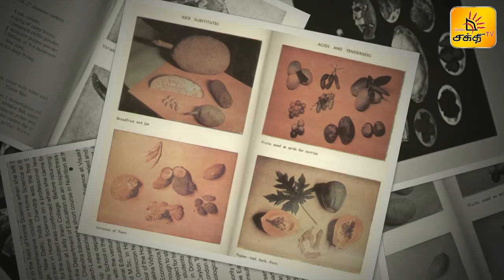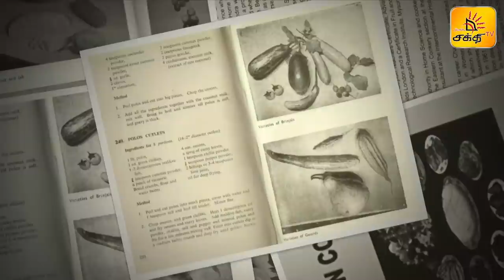SHAKTHI SAVAAL SAMAYAL | EPISODE 06 | COOKERY REALITY SHOW | SHAKTHI TV